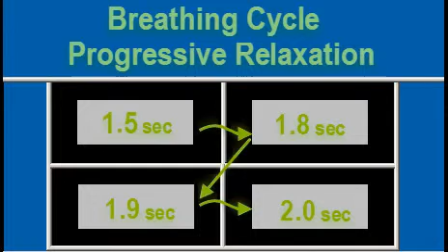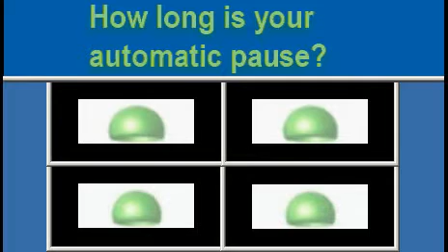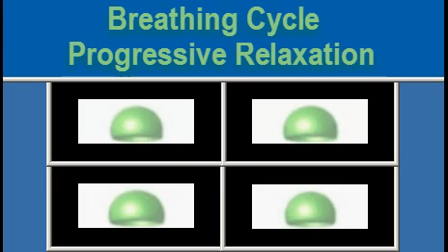Breathing cycle progressive relaxation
This video was made for purposes of progressively making breathing more relaxed. Music credits: Adrian von Ziegler